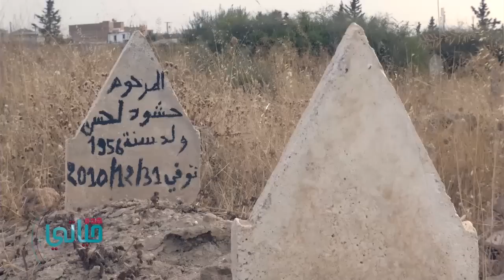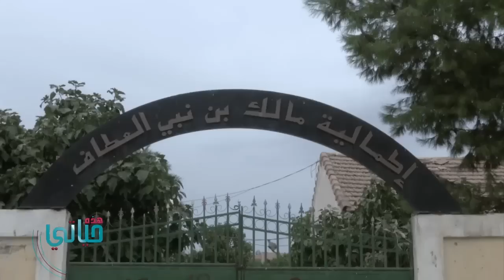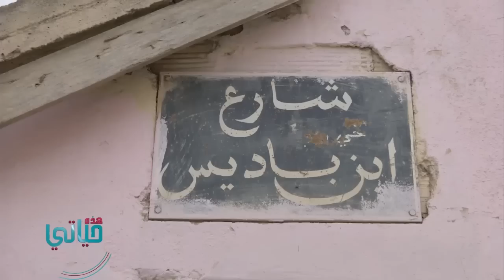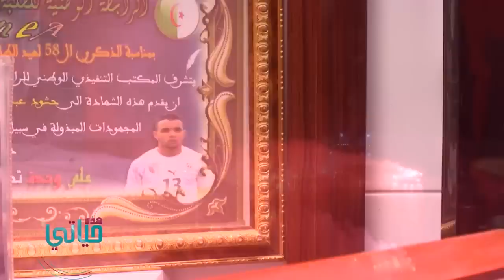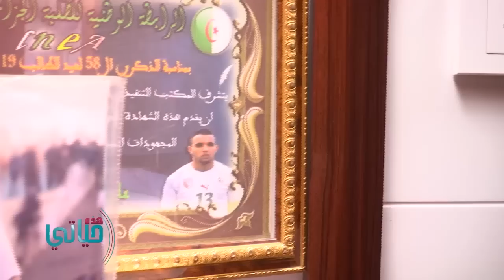hadihi hayati mariage d HACHOUD,,,,حفل زفاف عبد الرحمان حشود حصرياُ في برنامج هده حياتي